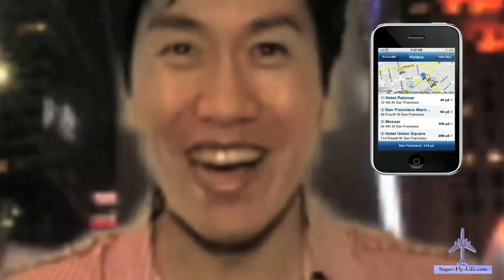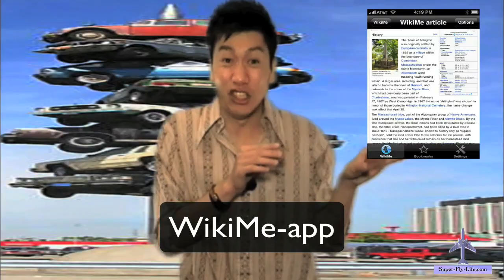20 iPhone Travel apps: Part 2 of 3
Pt2 How to Double your dating experience with iPhone travel apps, some are free app. Part 3 These iPhone travel app will help a you find a ATM, restaurant, subway,Starbucks, Bank of America, Citi bank, Barneys, Bloomindales no problem with these app.SuperFly Life

Where app
How to find out where you are.

Around Me app
How to find an ATM
Bank of America
Citi bank.
How to find major department store like Barneys
Or
Starbucks
No problem with this iPhone app.

Subway app
How to find bus line
Subways,
Train stations .
Most major cites have converted their transportation lines into iPhone apps

The WikiMe app
Will tell you just about anything that is near to your location
Who made that statute?
Who made that fountain?
Who painted that portrait?
It will make anyone look like Robert Langdon.

Urban Spoon
How to find a place to eat.

Zagat TO GO
Finds the restaurant and rates them.

The Local Eats app
How to find the Locals restaurant.
You know the Local dinner,
The hidden greasy spoon,
Where the police tend to dine.